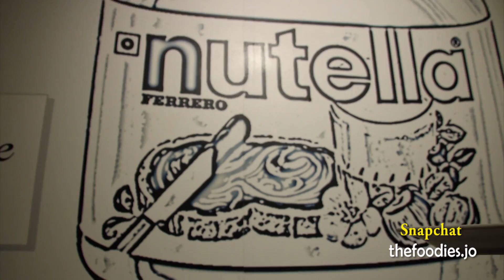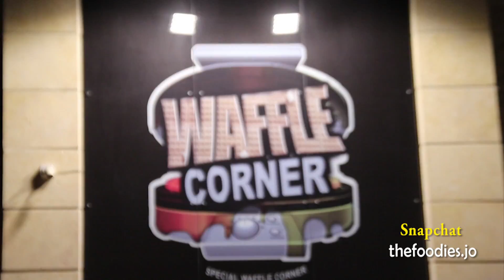مشاهد جديدة لعشاق الكريب والوافل !!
الاسم: Special Waffle Corner
المكان : الاردن , عمان , الصويفية , دخلة زيت وزعتر , خلف روان كيك